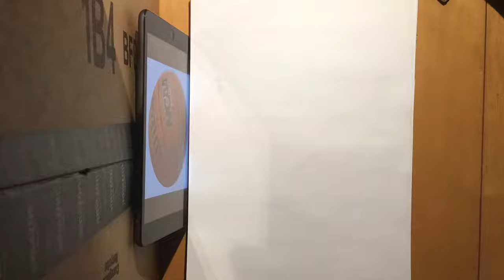Time lapse drawing of NCAA basketball